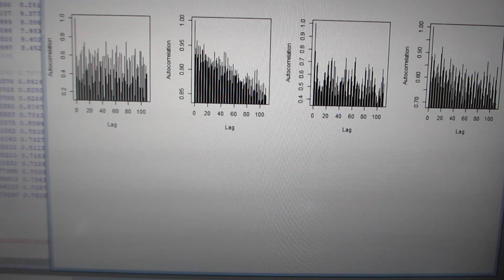超音波振動現象の応答特性（自己相関）解析